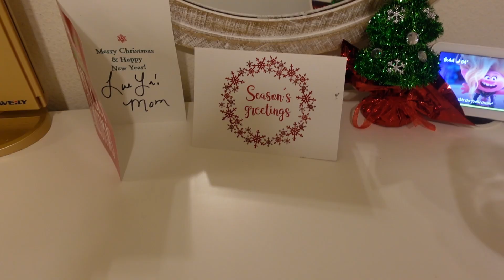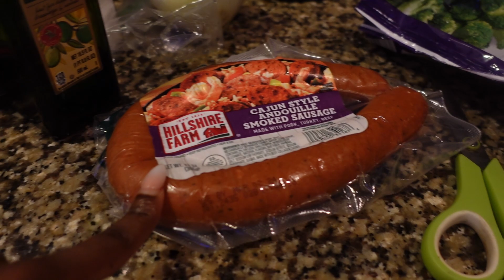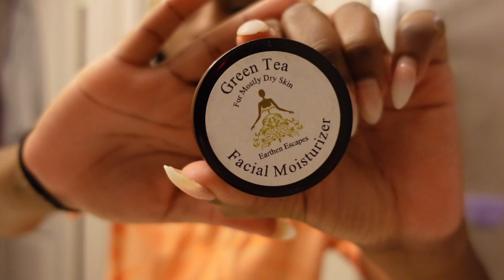HOW TO BE PRODUCTiVE WORKiNG FROM HOME | WFH ROUTiNE -REALiSTiC AND BALANCED WORK DAY- HOME LiFE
I HOPE YOU ALL ENJOY COMING ALONH WITH ME WHILE WORKING FROM HOME. I SHOW YOU SOME OF MY BEST TIPS AND MY AFTER WORK ROUTINE